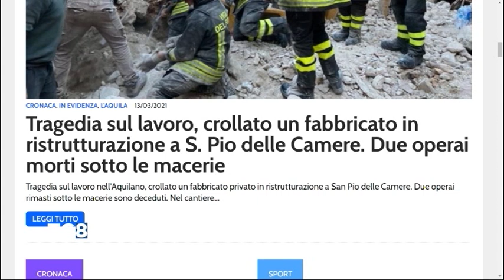San Pio delle Camere - Crolla edificio, morti due operai